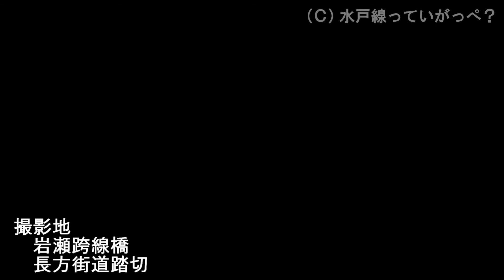ＪＲ水戸線 2014/05/24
説明はありません。